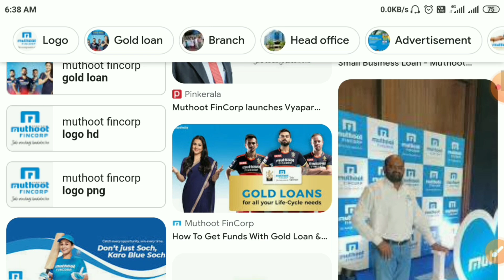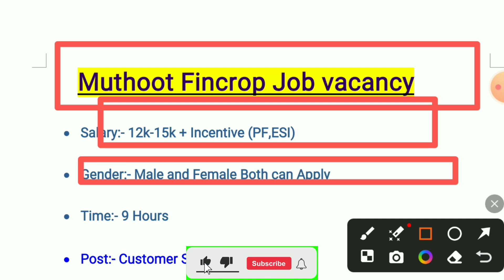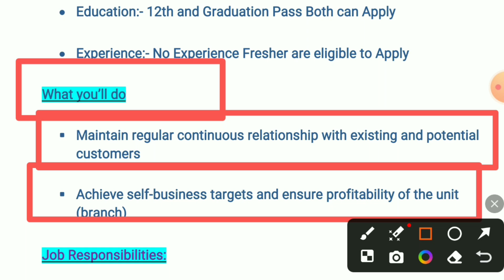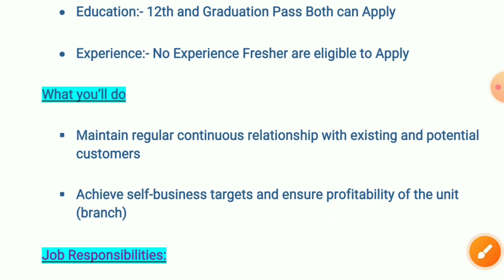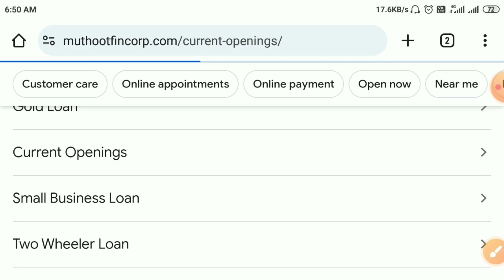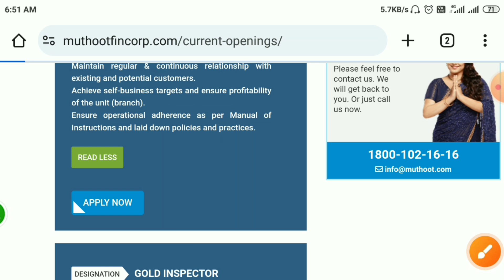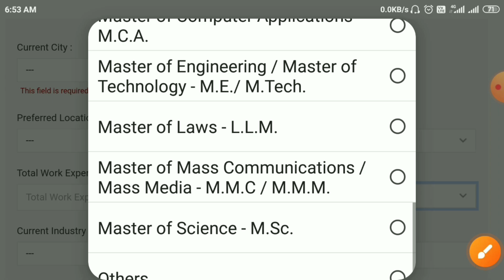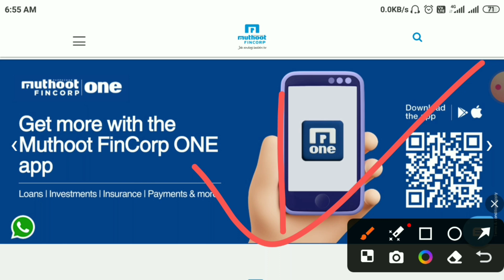Muthoot Fincrop Job vacancy 2024 | Muthoot Finance Job Apply Online